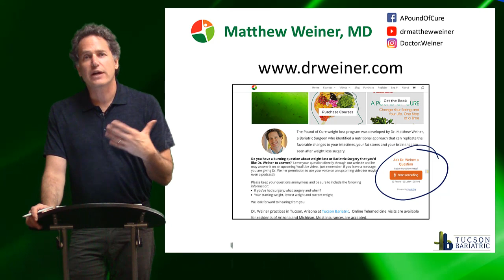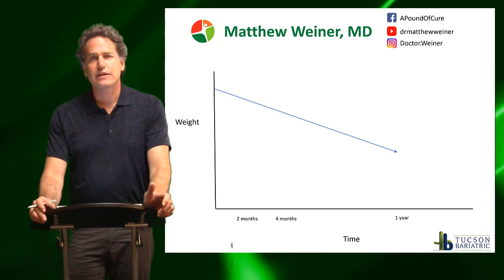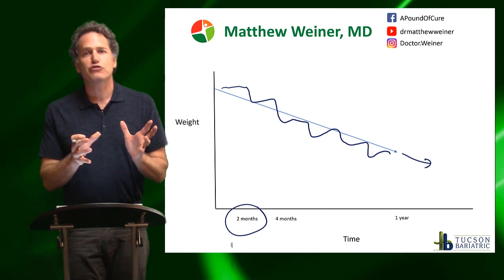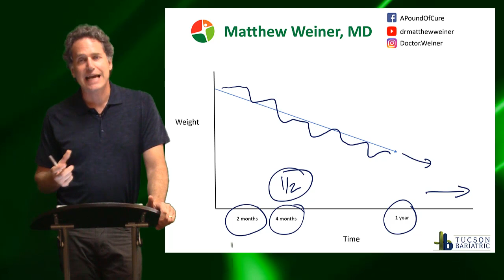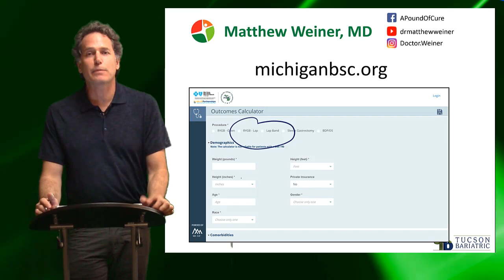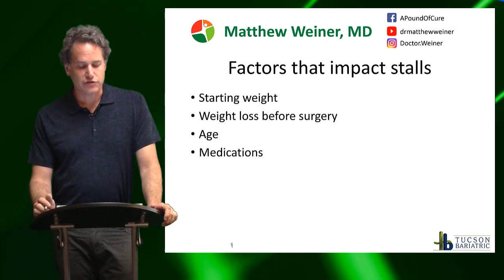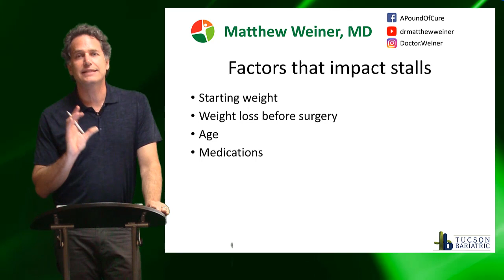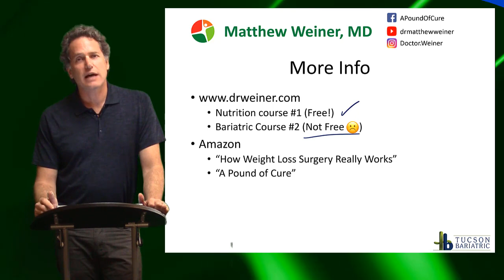Weight Loss Stall Four Weeks After Bariatric Surgery - is this normal?